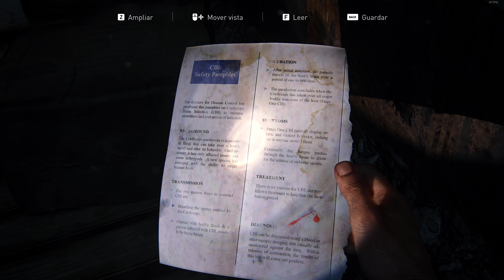The Last of Us Part I PC RTX 3080 EP2 4K